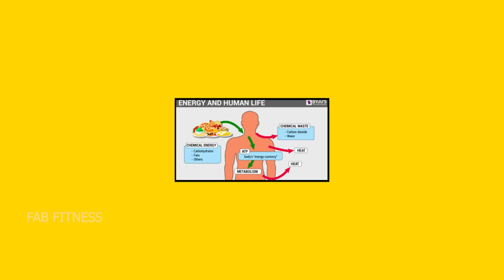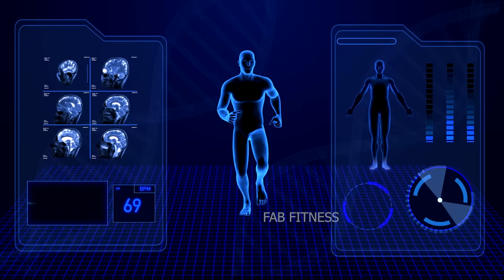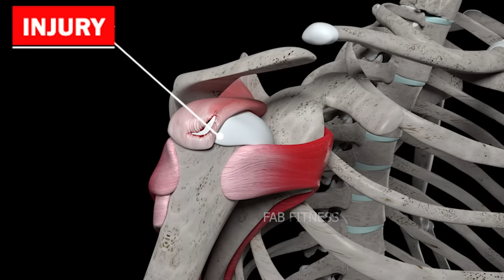वर्कआउट के बाद ज़रूर करें ये 6 काम | 6 Things to do After a Workout